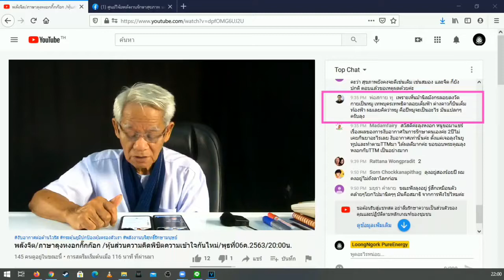ม้านิลมังกร/ภาษาลุงหงอกกิ๊กก๊อก/องค์ความรู้ไหม่ในศตวรรษที่ 21 [EP.0] วันที่ 07 มค. 2564